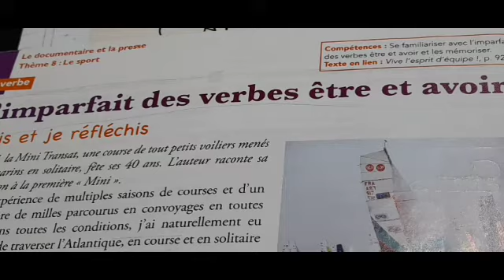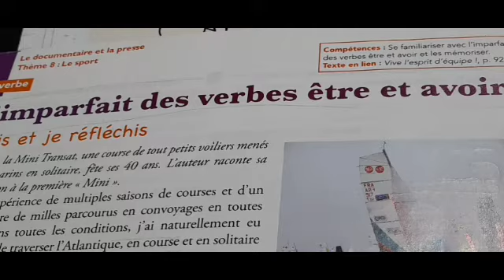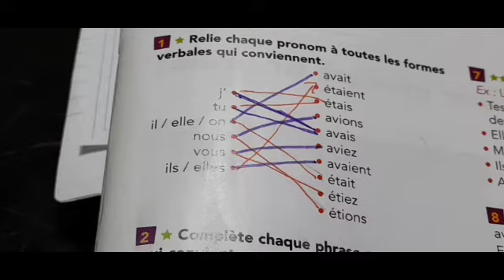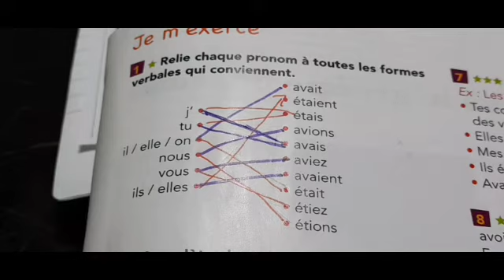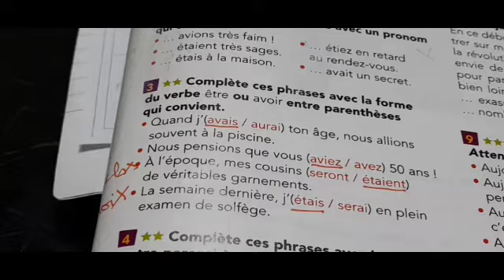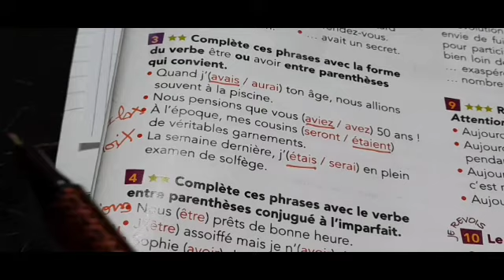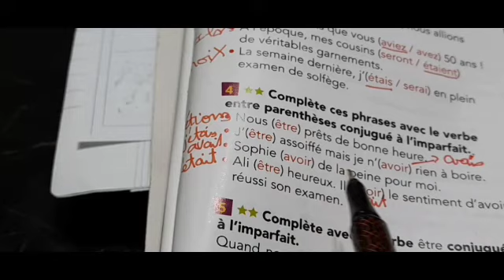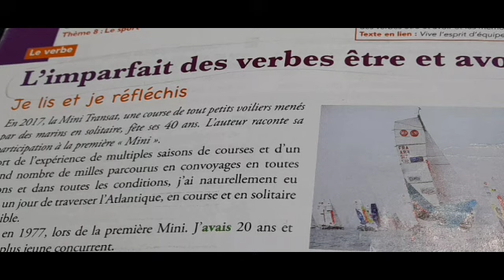l'imparfait des verbes être et avoir. Exercices d'application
Conjugaison des verbes être et avoir à l'imparfait